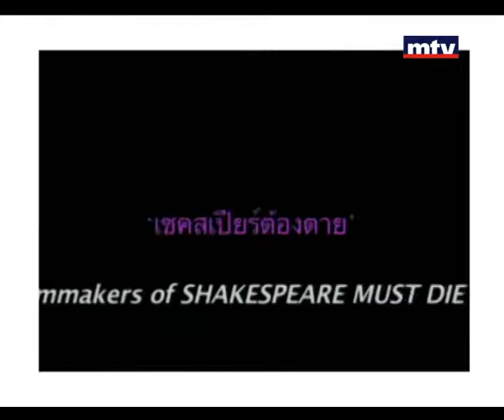Mathilde Rouxel and Ing K. for Cultural Resistance International Film Festival 15 11 2014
Thai director Ing K. and Mathilde Rouxel, general delegate and representative of the Cultural Resistance International Film Festival of Lebanon (CRIFFL) created by Lebanese filmmaker Jocelyne Saab, talk about the festival's program on MTV, 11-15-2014.